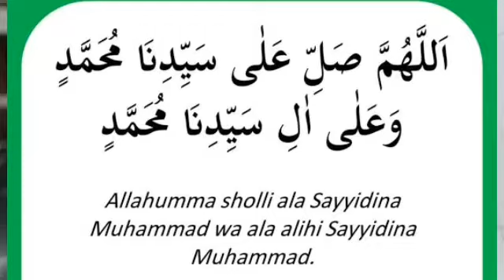SHOLAWAT MAHALLULQIYAM Mantap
Perjuangan Dan Do'a, Berani Mencoba Dan Terus Belajar

Video Vlog, Tutorial, Challenge, Suluk, Parodi, Adzan, Film Pendek, Qiroah Dan Sholawat.!!

Terimakasih.!!